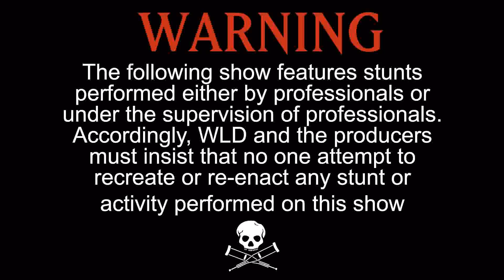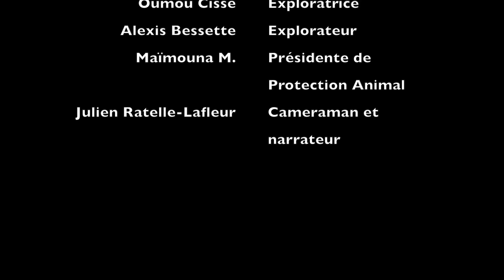Faux Documentaire Ericka, MDLS 2015 Multimédia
Erick Santiago Chiappe Reyes
Alexis Bessette
Julien Ratelle-Lafleur
Oumou Cissé
Maïmouna M.